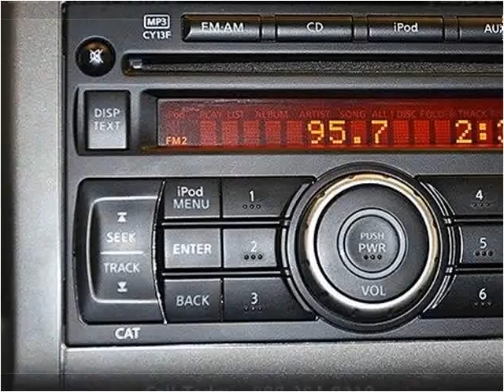2010 Nissan Sentra Used Cars Miami FL